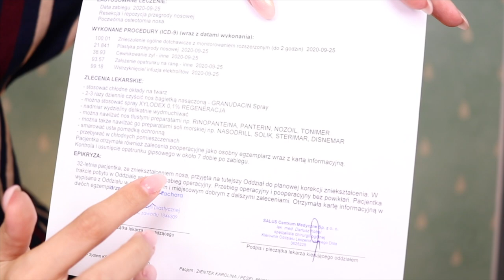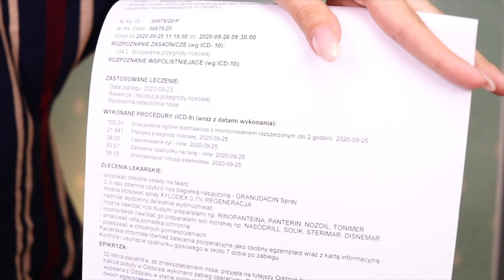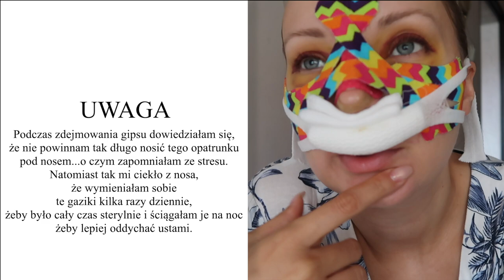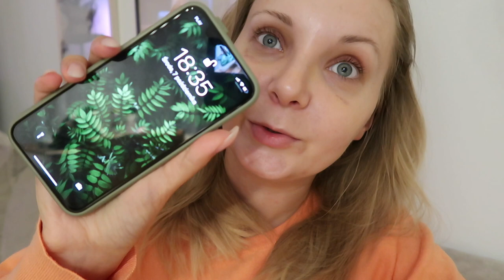ZROBIŁAM OPERACJĘ NOSA 😱 VLOG BEZ TABU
↓↓ Więcej Informacji ↓↓

Vlog przedstawia moje odczucia zarówno przed jak i po operacji. Chciałabym, aby ten materiał był pomocny dla osób zastanawiających się nad operacją nosa.

Jeśli masz jakieś pytania odnośnie tej operacji, to wypisz je śmiało w komentarzach poniżej, ponieważ całkiem możliwe, że nakręcę jeszcze film z odpowiedziami na pytania widzów ( jeśli będzie taka potrzeba oczywiście )

Nowy nosek to zasługa dr. Zachary